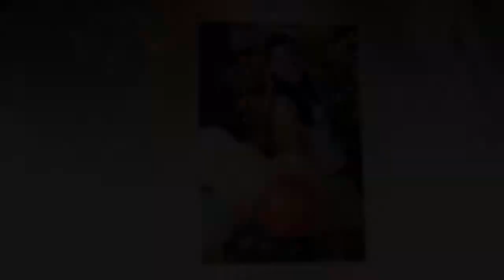clip 15 años Valentina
Sesión de fotos y video